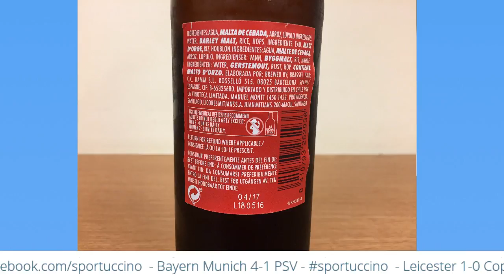Daura Damm Gluten-Free Beer Review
We reviewed the Gluten Free Beer Daura Damm on this morning's Sportuccino.

Sportuccino: Digesting Sports at Breakfast